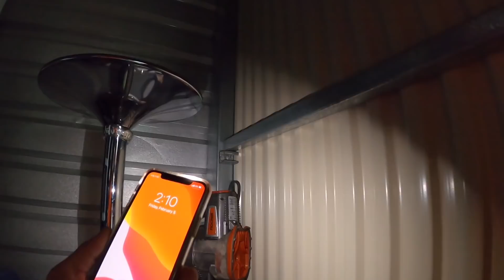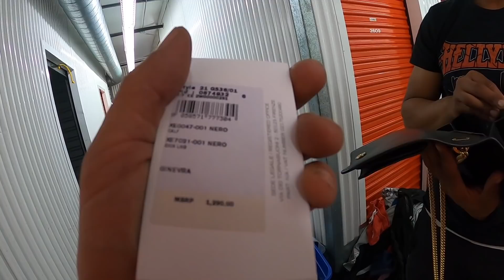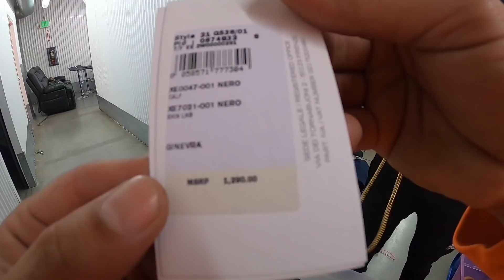Cosas Limpias, Nuevas Y De Marca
Buenos dias. En este día compre esta bodega abandonada porque se miraba bien. Después de terminarla pienso que estuvo muy buena por el precio que pague. Era un arriesgo pero que chido que si valió la pena esta vez.